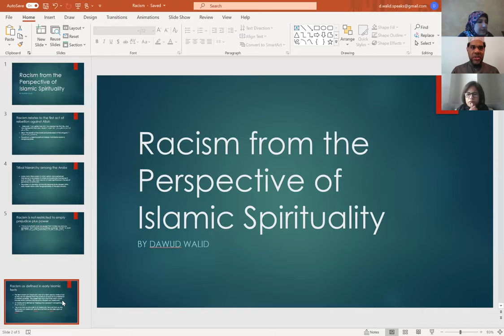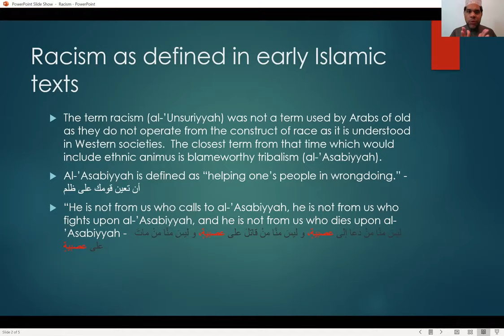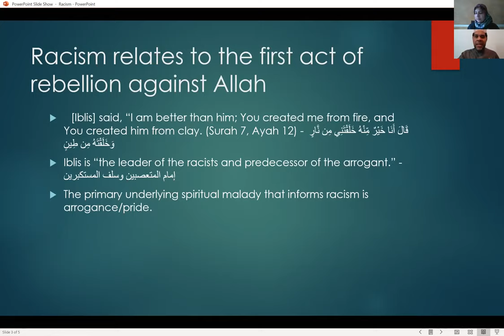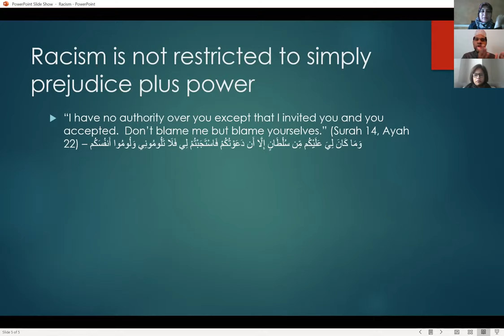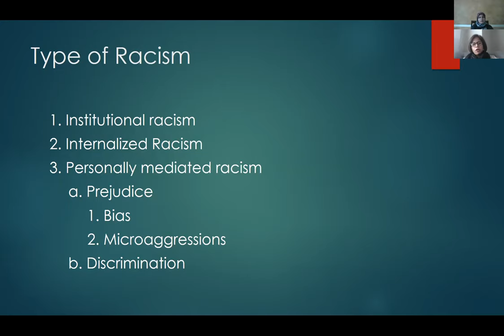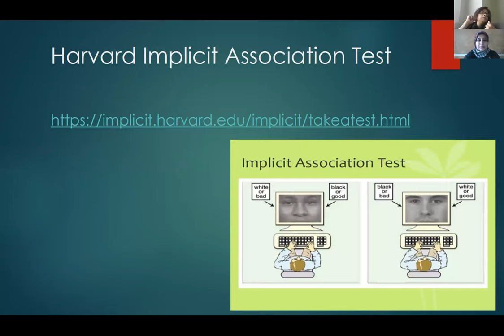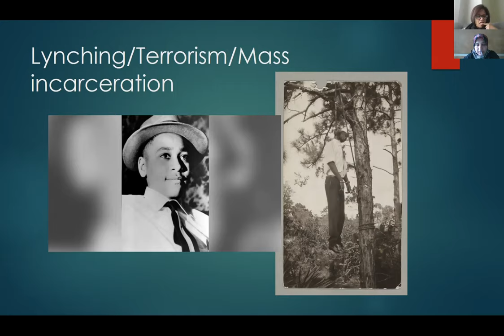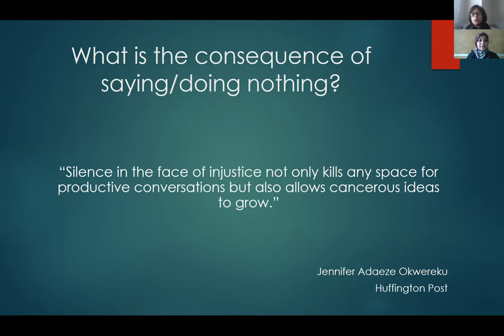Race in Islam: Session 1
A Conversation about Race in the American Ummah